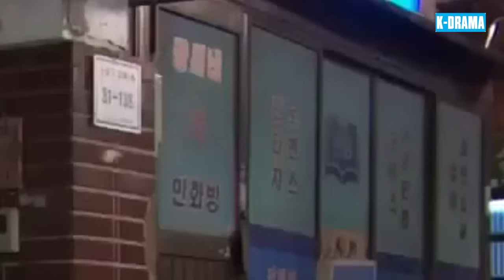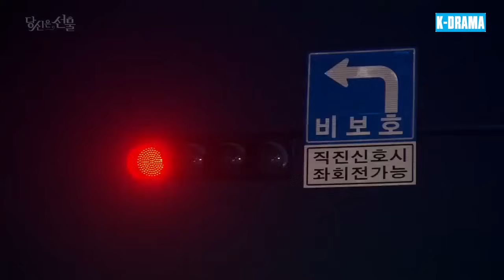DUYÊN PHẬN TRÊU ĐÙA - Tập 5 | Phim Mới 2024 [Lồng Tiếng] | Phim Tâm Lý Tình Cảm Hàn Quốc Hay Nhất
👉 Tên Phim: DUYÊN PHẬN TRÊU ĐÙA
👉 Lịch Chiếu : 11h00, 11h40, 12h20 hàng ngày